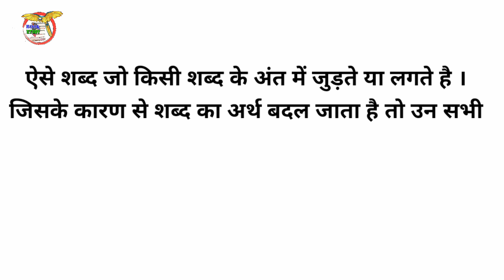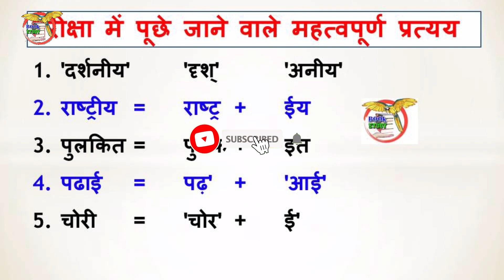जनता शब्द में प्रत्यय और मूल शब्द || janata shabd mein kaun sa pratyay laga hai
‌‌‌जनता  शब्द में प्रत्यय और मूल शब्द
janata shabd mein kaun sa pratyay laga hai

आपको बता दे की हम इस विडियो में जनता  शब्द के प्रत्यय के बारे में बात कर चुके है । जिसमें हमने बताया है की मुल शब्द और प्रत्यय कौनसा है ।